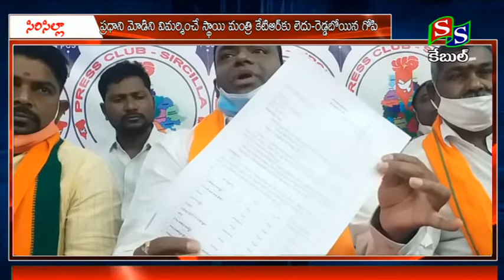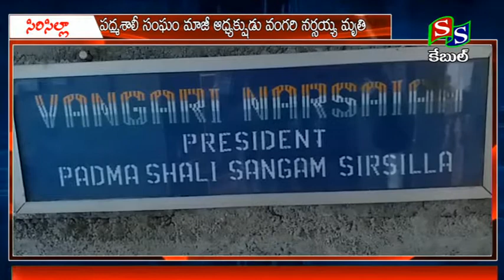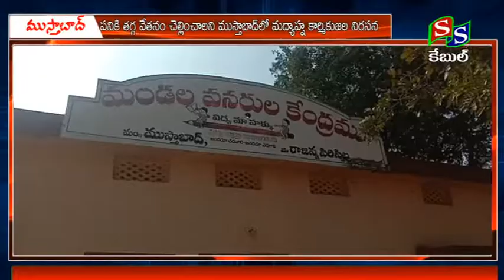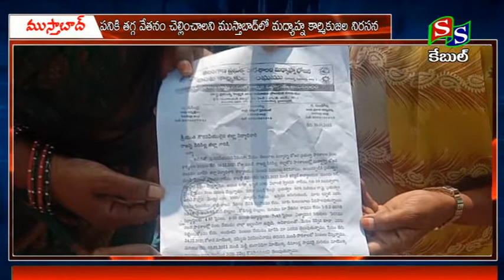NEWS 06 01 2022// SS CHANNEL //